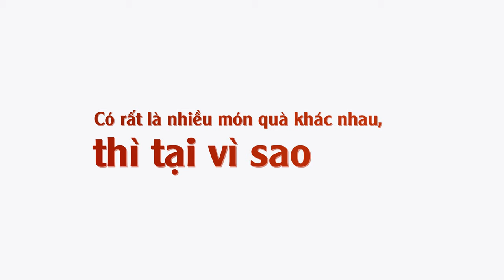VIDEO QC - QUÀ TẶNG BÍ MẬT SẮC ĐẸP KIMIWA COLAGEN